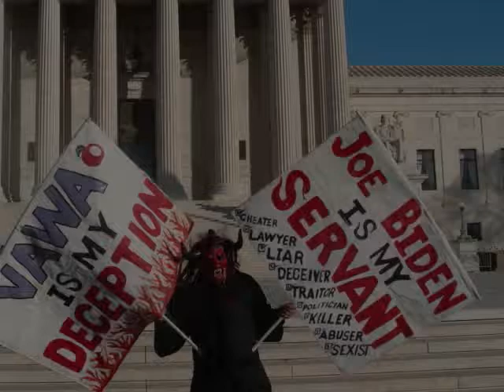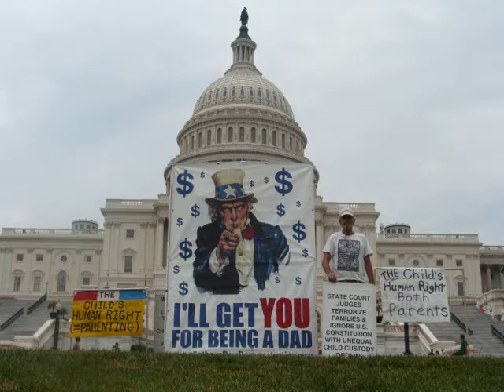VAWA Joe Biden systemic abuse of the public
Abuse of VAWA programs for the profit of unethical judicial members has cost the lives of hundreds of thousands of Americans. It will take a community effort to end programs that incite gender hate. Create positive community based solutions in you area to protect at risk families. Honor the silent victims, take action, YOU ARE NOT ALONE. PTSD, DEPRESSION and Psychological trauma are known risks unethical "friends of the courts" expose children and parents to. Your actions will save lives and families.